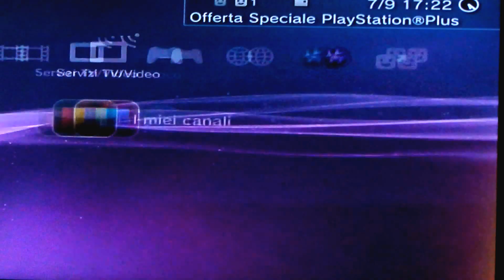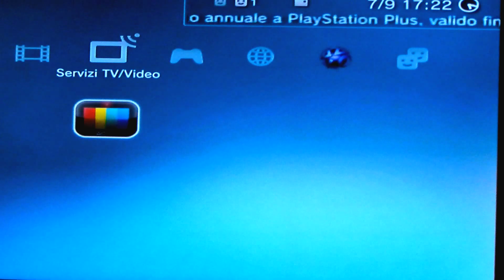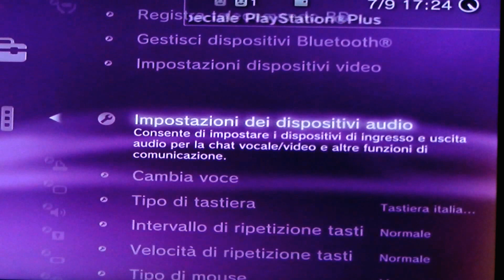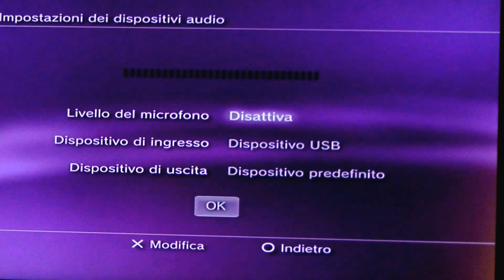Come usare una webcam come microfono ps3.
Se qualcosa non è chiaro non esitate a dirlo